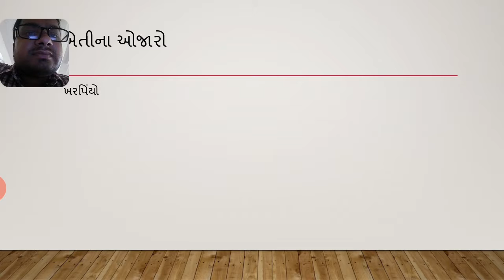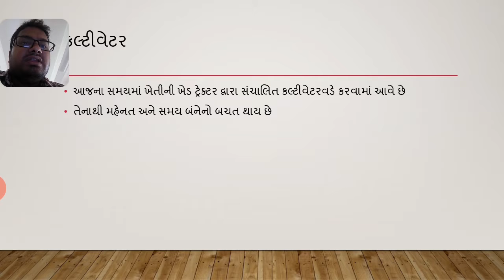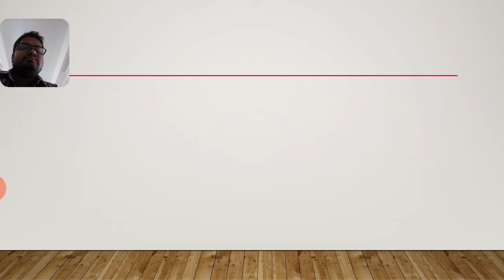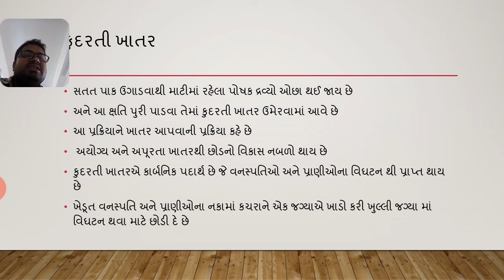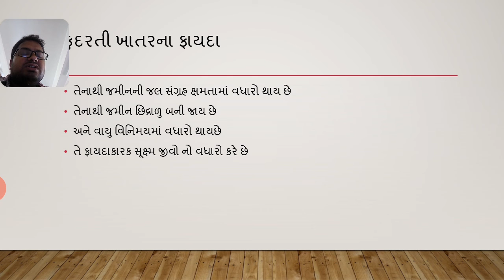Std 8 science chapter 1 Part 3